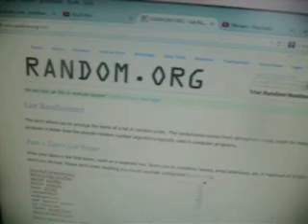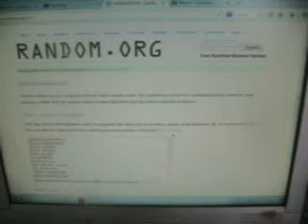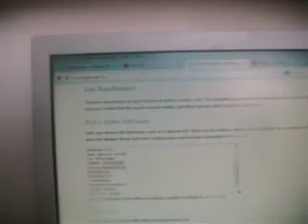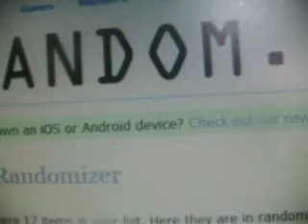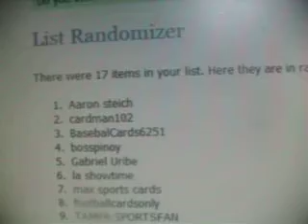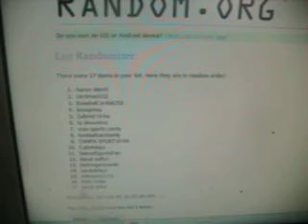ricky russo appreciation contest results redone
sorry everyone, i fucked up, to be fair to everyone i redid it.